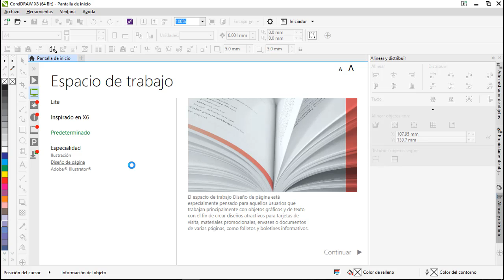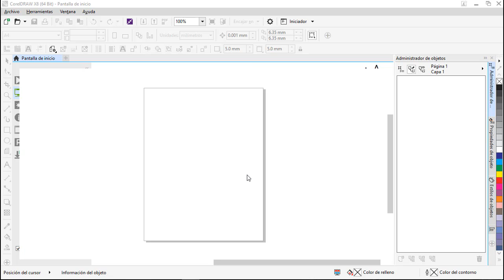2/41 - Crear documento - Tips CorelDraw para revista - Curso completo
Aprende los tips de CorelDraw para diseñar una revista
NECESARIOS PARA SEGUIR EL CURSO DE CORELDRAW:
"CREACIÓN DE UNA REVISTA"

1. Introducción
2. Crear documento ✔
3. Cambiar ajustes predeterminados
4. Alineación
5. Lineas Guía
6. Mallas

CorelDraw es un programa especializado en Diseño Gráfico profesional...
Todo diseñador, por excelencia, debe conocer mínimo, teclas de acceso directo, combinación de teclados, accesos rápidos, y todo lo que Corel le ofrece para poder trabajar de manera mucho más rápido.

[Se suben los vídeos los días miércoles y viernes]